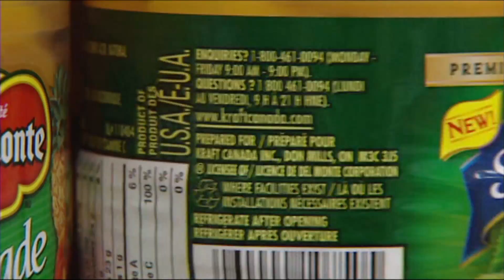BPA in food cans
As some food companies phase out use, questions on substitutes arise.